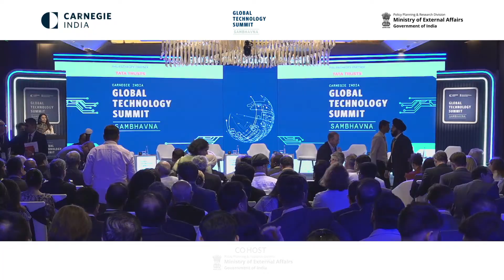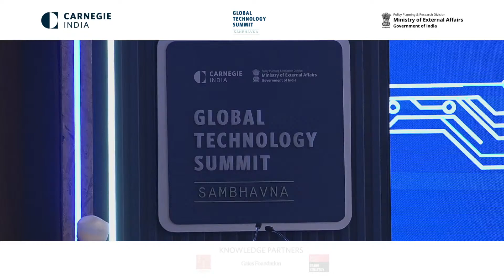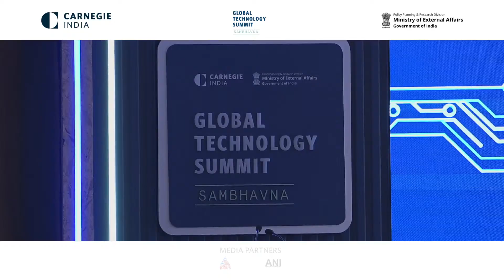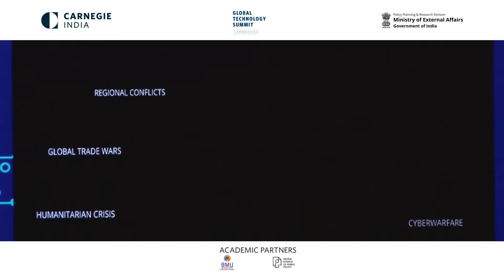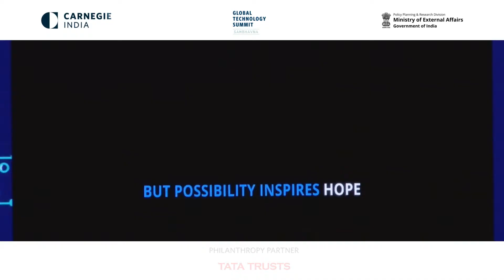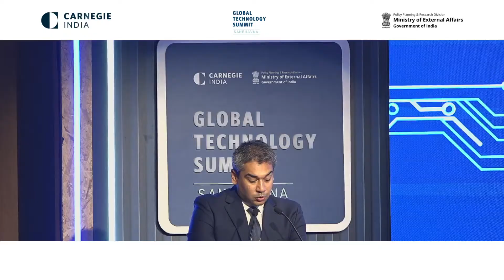Global Technology Summit 2025 | April 11 2025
Join us for the ninth edition of the Global Technology Summit (GTS), India’s premier platform for dialogue on technology, policy, and international cooperation.

This year’s theme, “Sambhavna” (possibilities), invites bold ideas and fresh perspectives on emerging technologies and their impact on governance, innovation, and global order.

Key Themes:

Artificial Intelligence and the Future

Cybersecurity and National Security

Digital Public Infrastructure

Data Governance and Regulation

Geopolitics of Technology

Space and Emerging Technologies

Featuring speakers from:
– Government of India
– Global technology firms
– Leading law and policy experts
– Startups, academia, and think tanks from around the world

💬 Use the chat to share your thoughts and questions.
📢 Follow Carnegie India on Twitter, LinkedIn, and Facebook for updates.